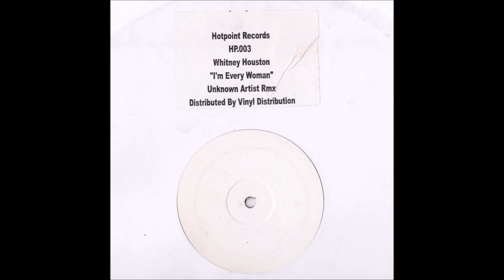Whitney Houston - I'm Every Woman (Unknown Artist Rmx) [HP003]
Artist(s): Whitney Houston, Unknown Artist
Album: I'm Every Woman (Unknown Artist Rmx) [HP003]
Year: 1999
Genre: UK Garage
Label: HotPoint